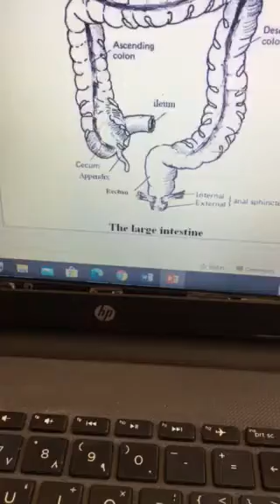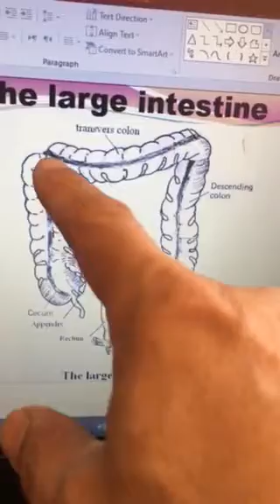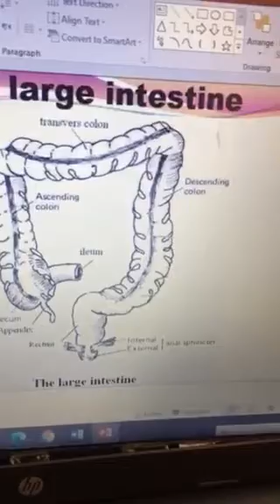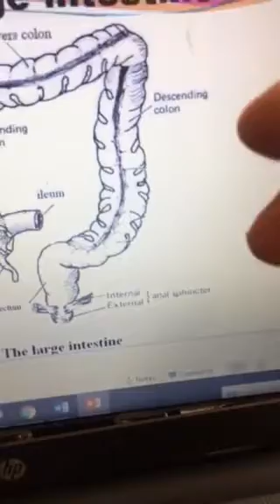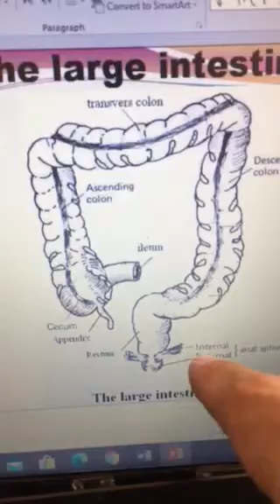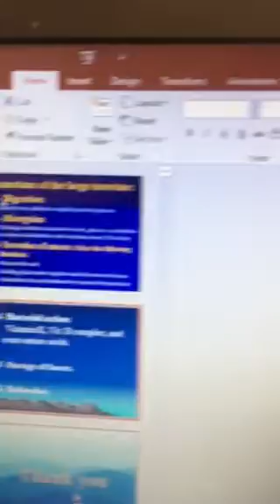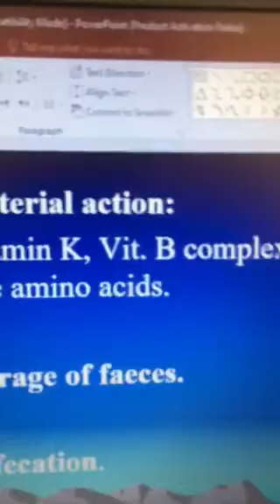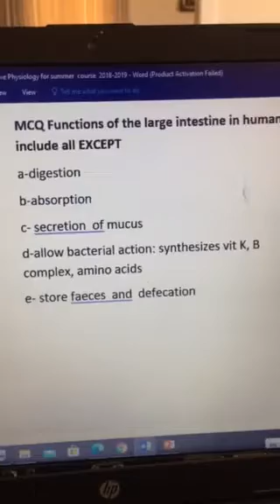PHY 211 Digestive 5 By Dr. Maged Taman